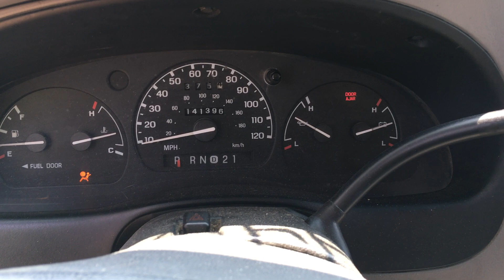S0877C 1998 Ford Ranger